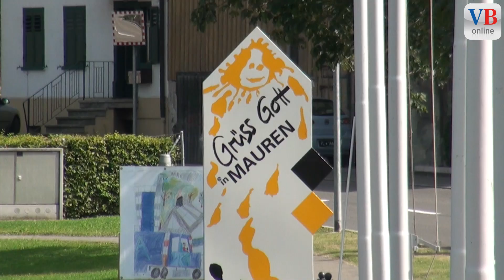Mundart Konzert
MAUREN - Am Samstagabend ab 20 Uhr findet das 3. Mundartkonzert in Mauren statt. Aus Liechtenstein werden «Rääs» sowie die neue Band «eni Vier» mit ihren Songs das Publikum unterhalten. Zurzeit wird noch das transparente Festzelt aufgestellt.